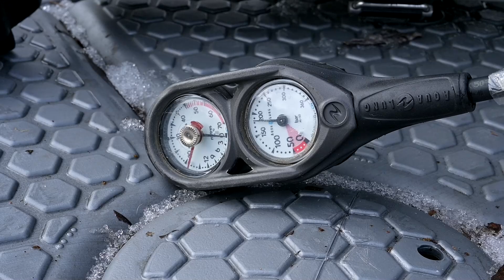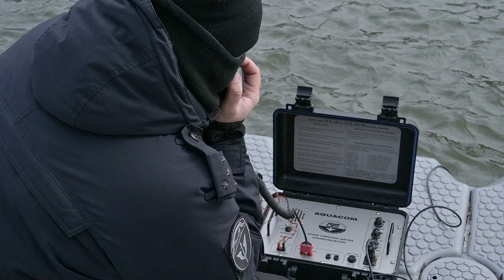Спуск в Москву-реку оперативная съёмка POLICE SPECIAL FORCES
На базе ОМОН «Меч» на транспорте Главного управления Росгвардии по городу Москве прошёл учебно-методический сбор с личным составом водолазных подразделений территориальных органов Центрального округа Росгвардии.

cпецназовцы провели тренировки по поиску и обнаружению взрывоопасных предметов в местах базирования катеров, обследованию подводной части корпусов и судов, - это является одной из основных задач водолазной группы. Кроме того, в целях совершенствования знаний и умений росгвардейцев были организованы занятия по оказанию первой медицинской помощи, размещению и содержанию водолазного снаряжения и средств обеспечения водолазных спусков.

«Водолаз - это очень ответственная профессия. Им может стать только хорошо подготовленный физически и здоровый человек, который не боится воды и замкнутых пространств», - отметил старший водолазной группы ОМОН «Меч» на транспорте Дмитрий.

Перед каждым погружением в водоёмы водолазы проходят медицинский осмотр, в ходе которого проверяется давление, сердцебиение, температура и общее состояние бойца. Также со спецназовцами проводят инструктаж, где определяются задачи, проверяется экипировка и оборудование. При погружении с водолазом поддерживается радиосвязь,  определенными сигналами информация дублируется через канат.

Завершился учебно-методический сбор принятием зачетов и подведением итогов.